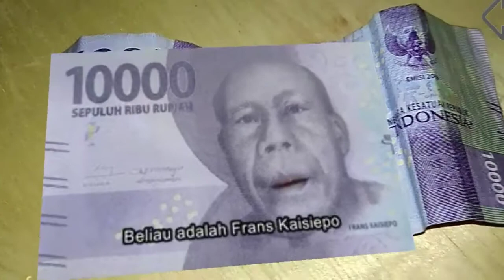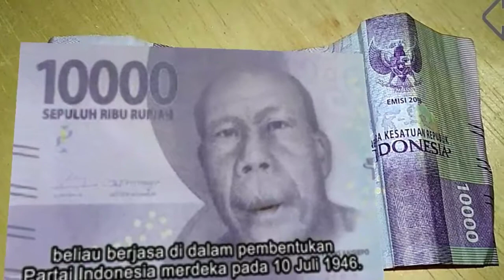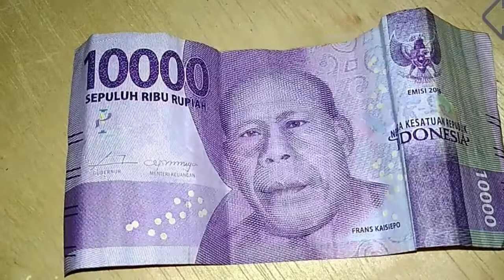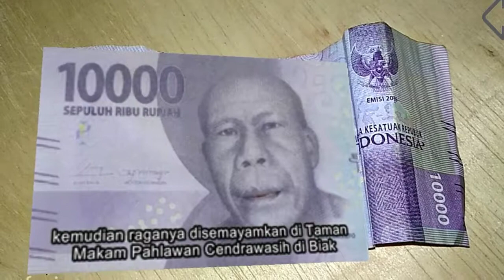Siapa Frans kaisiepo❓❓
untuk kalian yang penasaran dengan siapa Frans kaisiepo.
berikut ini biodata dan sejarahnya.